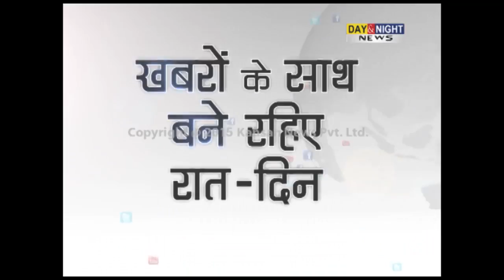Haryana roadways workers union fury over Ram Bilas Sharma's statement | Chandigarh